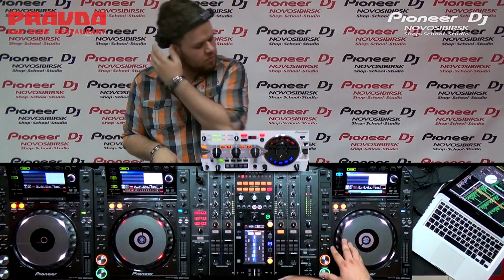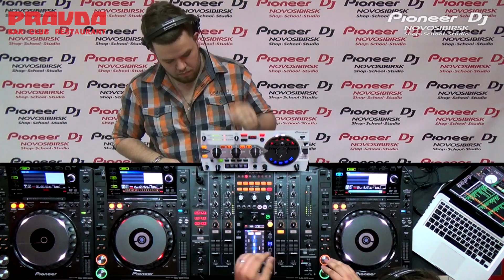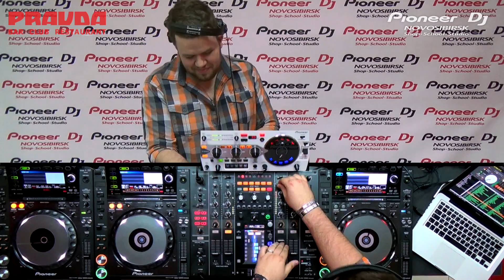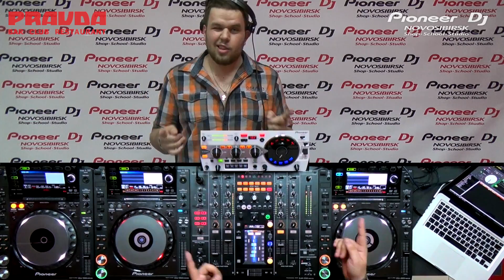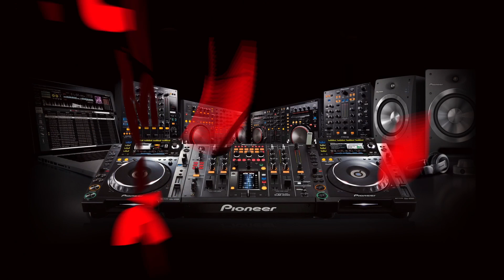DJ Kalina (Nsk) (oldSchool hipHop & mash up) ► PRAVDA Club @ Pioneer DJ Novosibirsk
★ Pioneer DJ Shop School Studio Novosibirsk ★